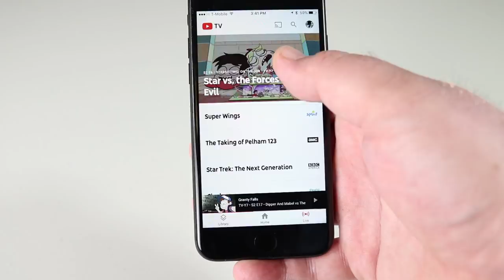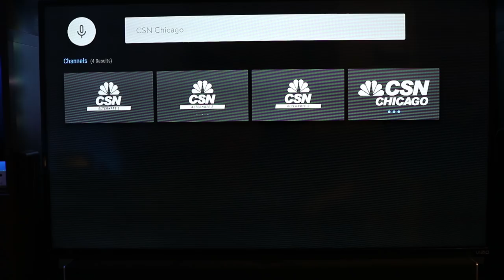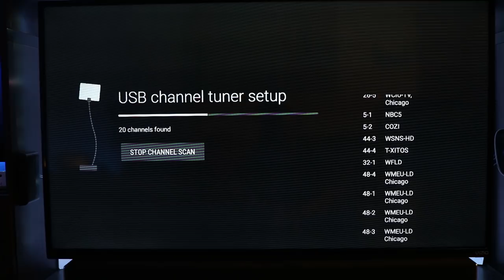How to Get Local Channels using Sling TV | Sling TV and AirTV Player Review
Sling TV vs Youtube TV. Why did I drop YouTube tv? Why did I choose sling tv? How do you get all your local channels if you have sling tv? With the AirTV Player, I'm able to watch all my OTA channels with Sling TV and even record them [as of 2018 update]! The AirTV Player is built with Sling TV integrations so you don't have to change sources or even apps to watch Sling TV programming or live local channels.

AirTV Player ➜

FOR CONTENT CREATORS:
TubeBuddy is a tool for improving the visibility and reachability of the videos you work so hard to make. You can sign up for free, but I recommend (and use) getting the Pro license for better tag suggestions and exploration.